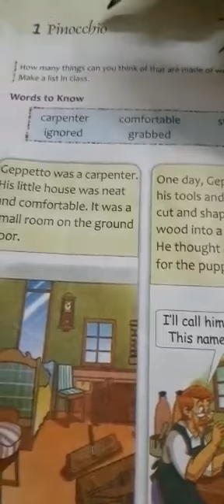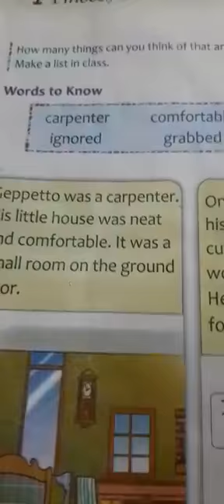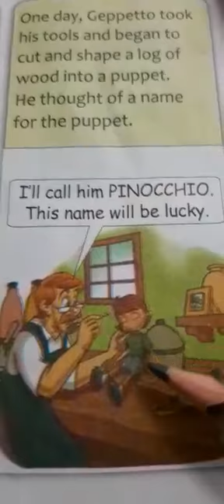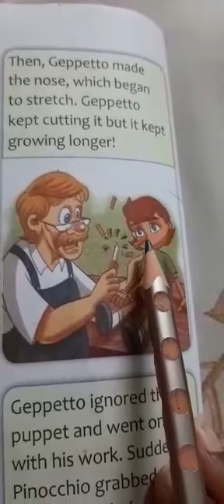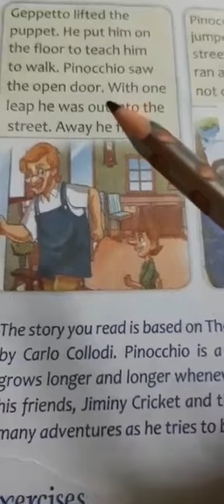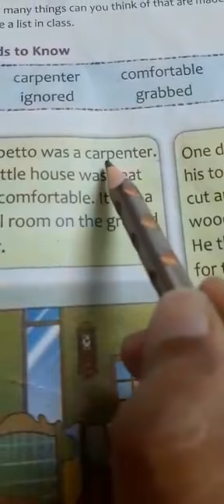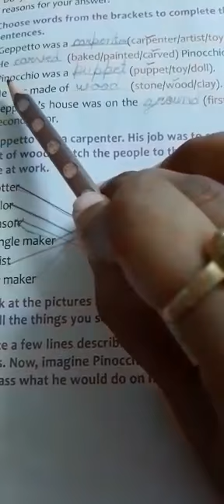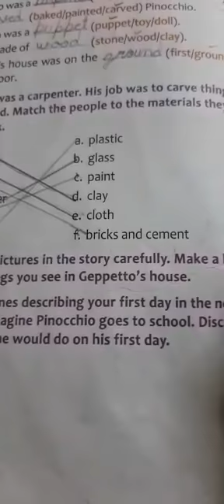Class 2 English Reader Chapter 1 ( Pinocchio )